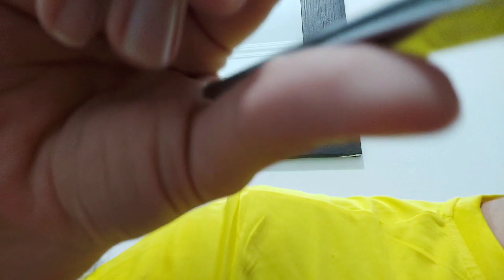[ASMR] 1m fast and aggressive doing your nails🔥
○What's ASMR?

●Autonomous sensory meridian response, sometimes auto sensory meridian response, is a tingling sensation that typically begins on the scalp and moves down the back of the neck and upper spine.

●Hi i'm Amir. I love kindness and helping people. I create ASMR videos for helping you to relax and sleep💕

○Do you have any video suggestion for me?

●Yes it's a pleasure to making videos from your ideas. You can always send me your ideas for creating custom videos. it is always free but it needs high demand.

❤You Are the best Ever Guys❤